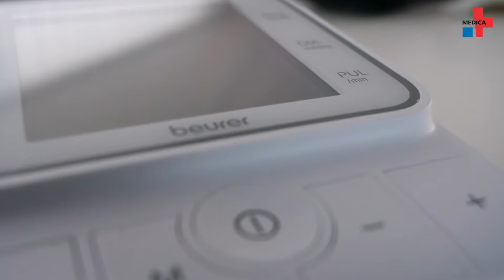100 years Beurer – How courage and experience create success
Not many companies in medicine can look back at 100 years of history. The Beurer GmbH from Ulm is one of them. We have visited Beurer in its anniversary year to learn more about the company that has been founded in a flat in 1919 and is globally active in 2019.